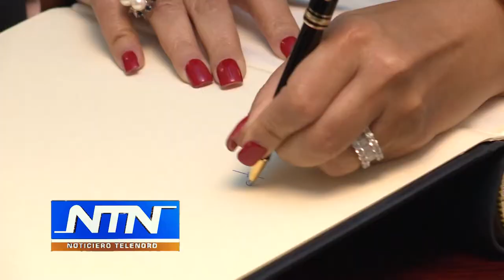Dirigente comunitaria valora apreciación de mujer para presidencia en 2020